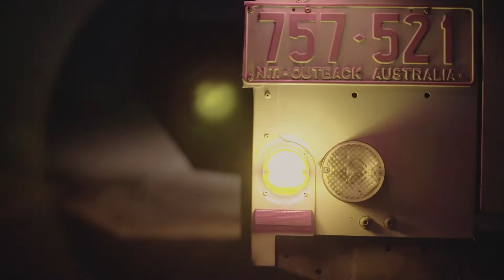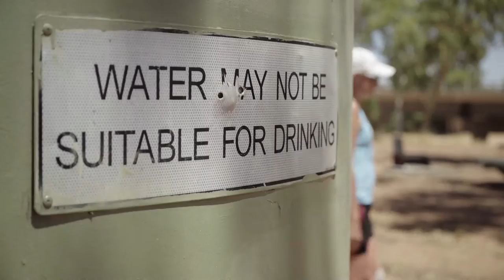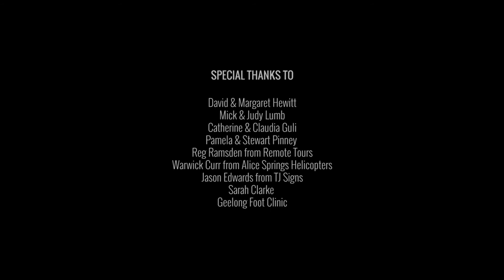7 Deserts Run | Episode 4 | The Simpson Desert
Mina returns to the Outback for the first time in 30 years to explore water scarcity in the heart of Australia, and to retrace her journey from being a child growing up during a drought to becoming an advocate for water conservation.